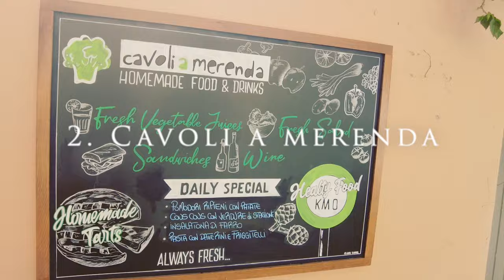TOP 5 HIDDEN GEM RESTAURANTS IN CIVITAVECCHIA ITALY | CRUISE TRAVEL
Hi guys,

I hope you enjoyed seeing these 5 top hidden gem restaurants in Civitavecchia! Let me know if you try any of them!

If you're not a cruise, check out hotels in Civitavecchia

Girl Going Global xo

This video was (mostly) taken on the DJI Pocket 2, (which I have fallen in LOVE with!) you can find it

00:00-01:36 Introduction
01:36-02:10 Sebastiani Wine Bar
02:10-03:44  Cavoli a Merenda
03:44-04:52 Lucky Sushi
04:52-05:44  Caffe Palombini
05:44-07:33 Trattoria Sora Maria
07:33-08:08 Outro

Entrance animation created by the super talented: katherinealicefilms.com

Travel Blogger bringing you chilled out holidays from around the world!